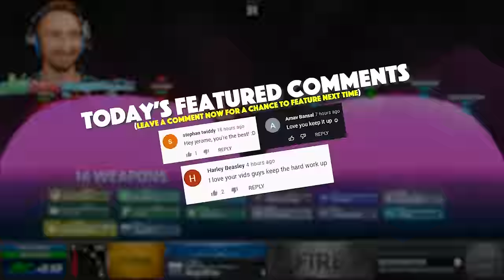How To Win EVERY Game In Shellshock Live